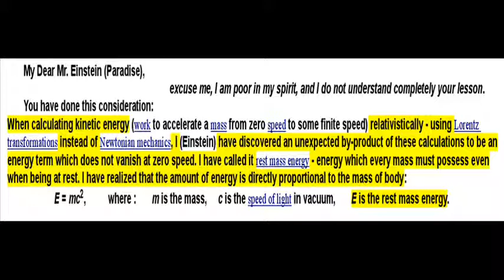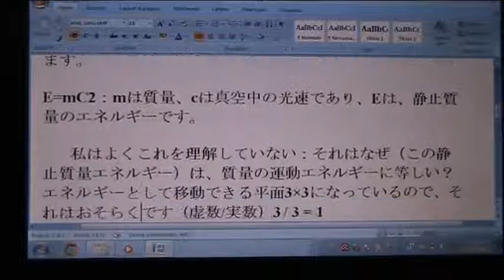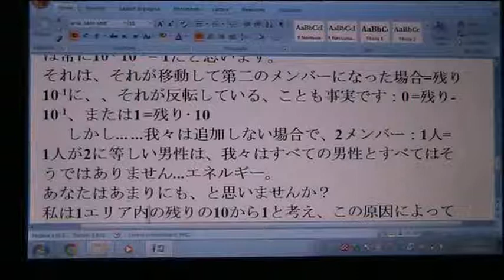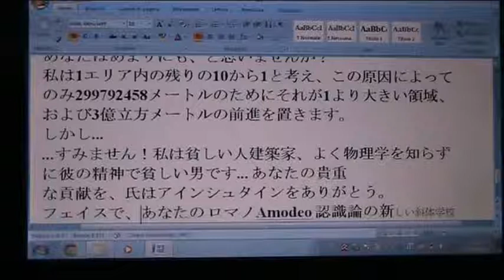R. Amodeoから"私の親愛なるアインシュタインの"公開書簡 .wmv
Mio caro Albert Einstein (Paradiso),
scusami, sono solo un povero di spirito e non comprendo bene la tua lezione.
Tu hai fatto questa considerazione:
" Quando ho calcolato l'energia cinetica ( il lavoro per accelerare una massa da zero ad una certa qual velocità definita) in modo relativistico -- usando cioè le trasformazioni di Lorentz al posto della Meccanica Newtoniana -- Io, Einstein, ho scoperto un insospettato sottoprodotto di questi calcoli nelle forme di una energia termica che non svanisce alla velocità zero. L'ho chiamato "massa energia in riposo", energia che ogni massa possiede anche quando è a riposo. Io ho capito allora che l'ammontare dell'energia è direttamente proporzionale alla massa del corpo: E = mc^2, laddove m è la massa, c è la velocità della luce nel vuoto ed E è l'energia massa in riposo. "

Io non capisco bene questo:
" Perché questa energia massa a riposo è uguale all'energia cinetica della massa?
Forse perché l'energia è in un piano 3 per 3, che può muoversi 3/3 per la parte reale che si riferisce a quella immaginaria, e percorre 1 m? "

Se noi consideriamo le 6 componenti del volume complesso ad indice 3+3, ciò è vero: l'energia a riposo è uguale alla massa materiale riferita a quella antimateriale, che si pone come un flusso lineare di materia.
Ma... non è del tutto vero. Se noi consideriamo che:
J = W s (Joule, energia unitaria, uguale alla Potenza in azione reale per 1 secondo).
Il prodotto di W per s è una velocità di moto solo in questo caso: W per s^2 diviso per s. Infatti una velocità è sempre data dalla sezione di s^2, divisa per 1 s.
Allora mi domando: Perché la velocità c non dovrebbe essere riferita essa pure alla sezione elettromagnetica?

Poi chiedo ancora, Mr Einstein: se la massa-energia a riposo è uguale alla cinetica assoluta della massa, abbiamo in essere "due" condizioni diverse? O una sola?

E allora: Perché mai non hai aggiunto anche l'energia a riposo, per avere TUTTA l'Energia?

Io faccio un esempio, facile da capire: se divido 10 masse per 9, ottengo il flusso di 1 massa +1/10 di massa residua, a riposo (fino a nuova sua divisione). Io penso che l'unità sia sempre data da 10 per quel residuo di 1/10.
E' infatti anche vero che, in "1/10 = riposo", se quel resto si muove e sposta nel secondo membro dell'equazione, si inverte in "0 = riposo +10", e anche in "1 = riposo per 10".

MA... se non aggiungiamo i due membri, come in : "1 uomo = 1 uomo" (il che significa 2 uomini) noi non abbiamo tutti i due uomini e nemmeno tutte e due le forme di energia.
Non lo credi anche tu, Caro Albert Einstein?
Io reputo che il resto di 1/10 che giace nella sezione 1, la rende più grande di 1, per cui 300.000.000 m^3 avanzano solo di 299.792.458 m ogni secondo, pur essendo 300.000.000 m^3 di flusso al secondo.

Ma... perdonami se sembra che io ti voglia insegnare qualcosa! Io sono solo un Architetto, povero in Spirito per tutto quello che riguarda una approfondita conoscenza della Fisica!

Grazie, per il tuo prezioso contributo, caro Albert Einstein!
In Fede e in Verità, tuo
 Romano Amodeo,
Nuova Scuola Italica di Epistemologia.